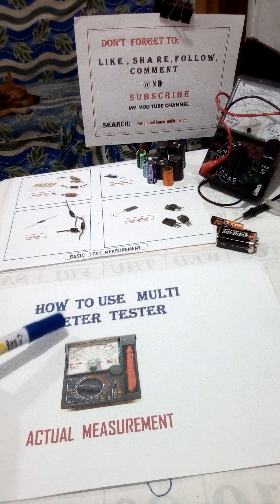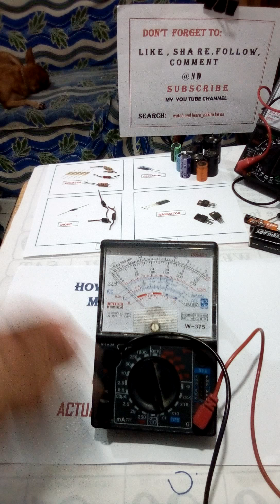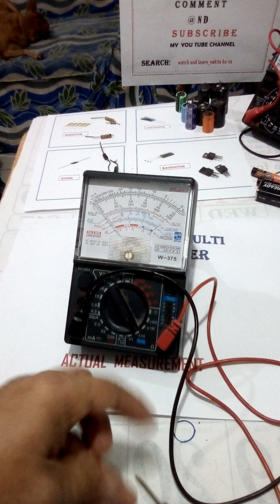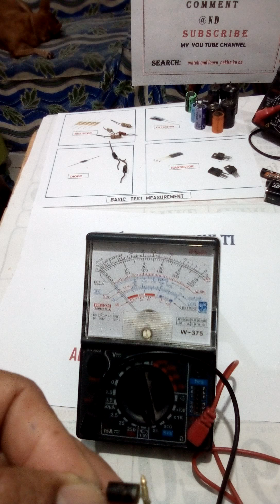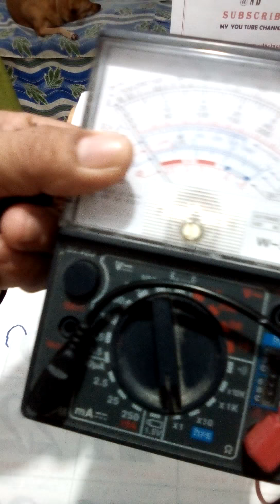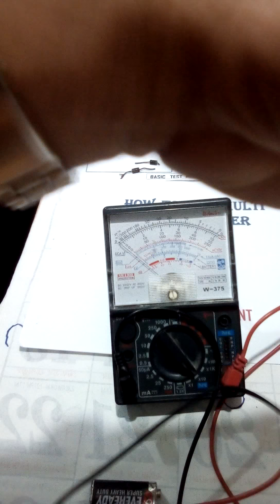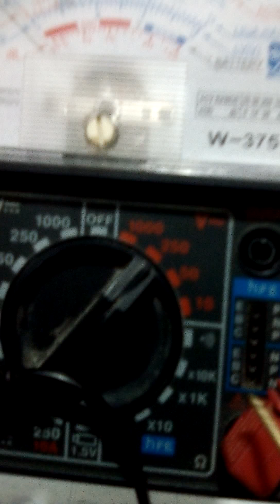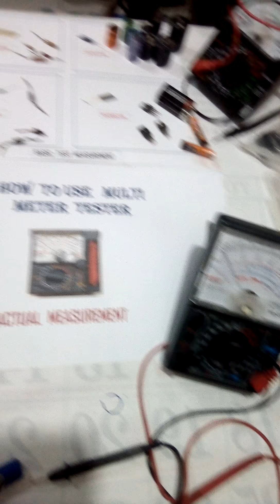How to use multi meter tester using actual measurement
Understanding ac voltage and dc voltage measurements , resistance and continuity measurements using tester.. this is basic how to use tester and help a lot to understand ..